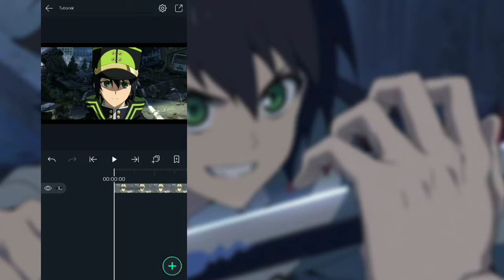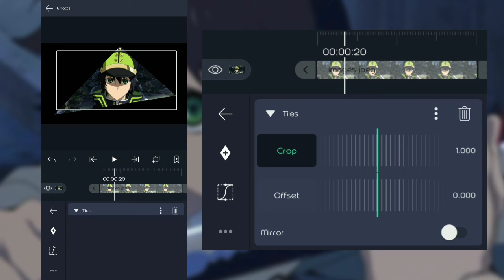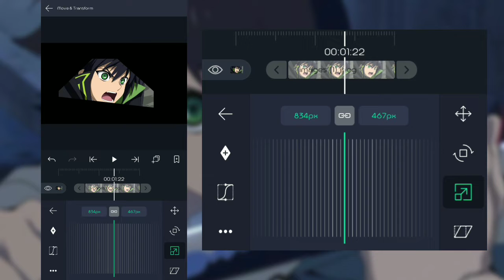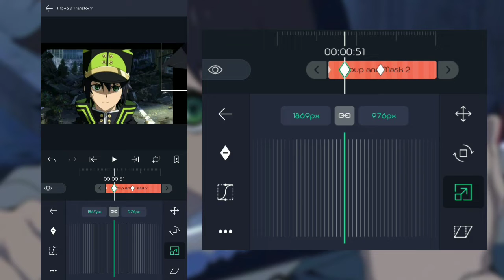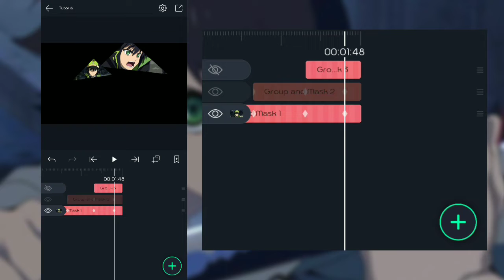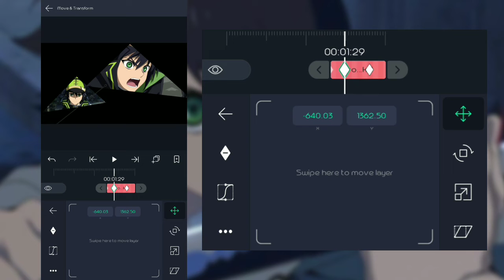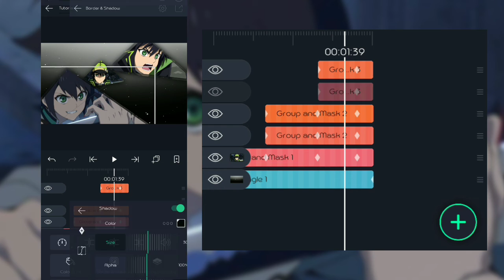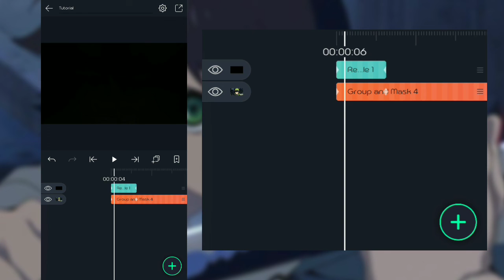Smooth Camera Movement // Alight Motion Tutorial